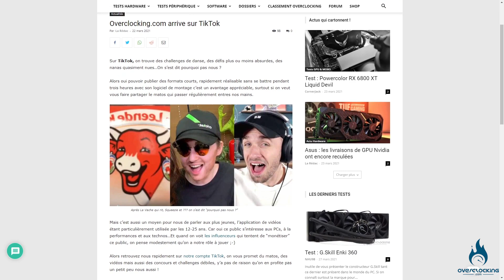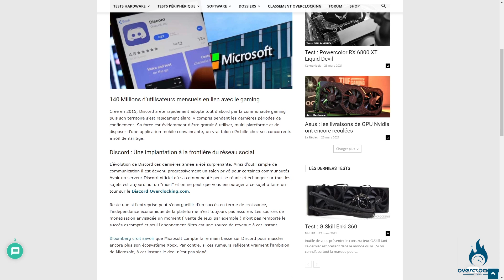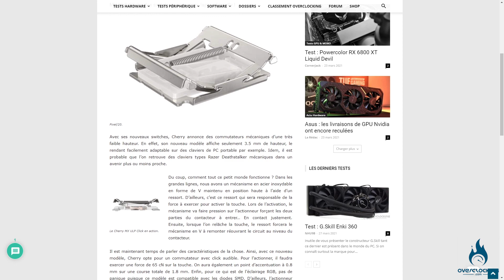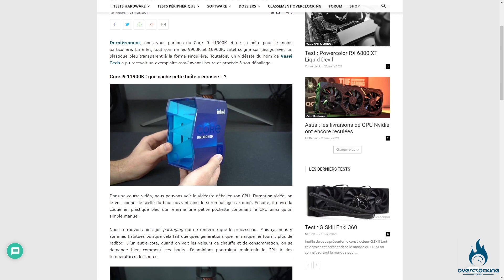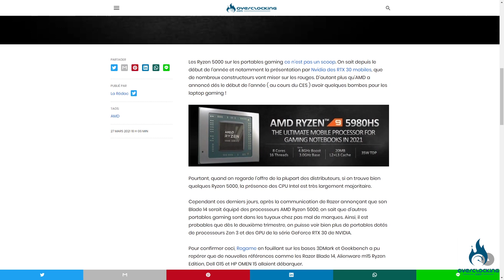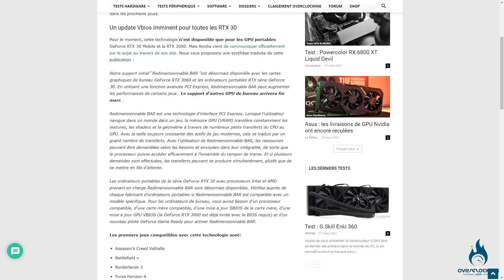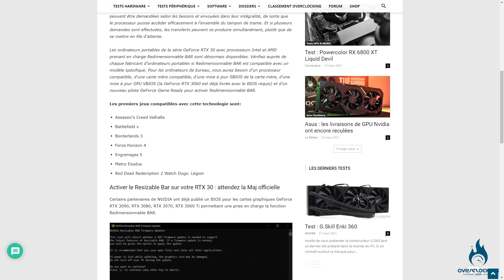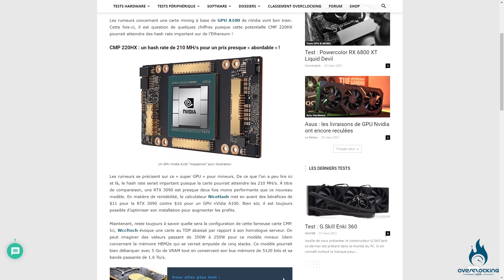FastPass Semaine 13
Voici un petit tour de l'actu pour vous faire une idée.

Si vous voulez aller plus loin, les sources et articles détaillés sont

Si vous avez des idées pour améliorer notre façon de faire ou des produits que vous aimeriez voir en vidéo, proposez les nous !

D'autres tests hardware sont disponibles sur le site de Overclocking.com , mais aussi des news pour suivre toutes l'actualités :

Pour finir les goodies ultimes Overclocking.com existent puisque vous pouvez retrouver des T-shirts avec le logo du